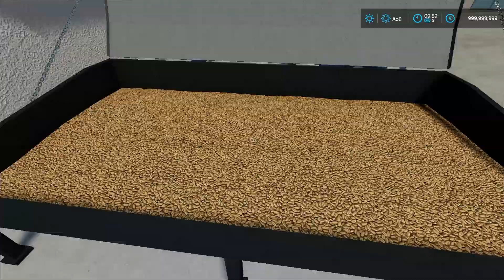📅J15 L'avent des mods | De beaux élevages de Cot-Cot !!🐔💩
Si vous voulez me poser des questions c'est:
- En commentaire